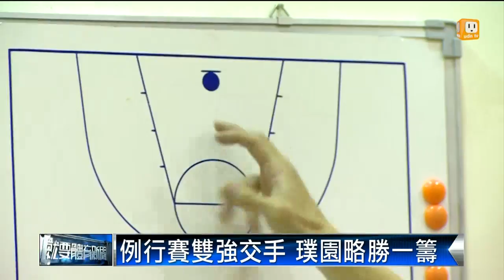【2014.03.28】SBL橘軍會師 台灣大戰璞園霸業 -udn tv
SBL超級籃球聯賽總冠軍戰，明天星期六在高雄巨蛋登場，由尋求三連霸的璞園，面對頭一次闖進決賽的台灣大，這也是SBL史上第一次兩支橘色軍團，交鋒爭奪總冠軍。